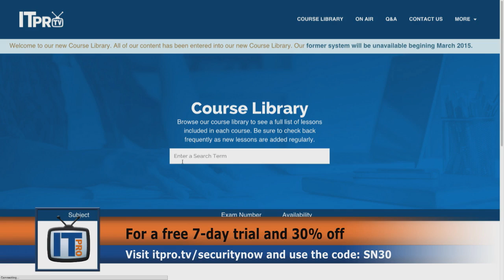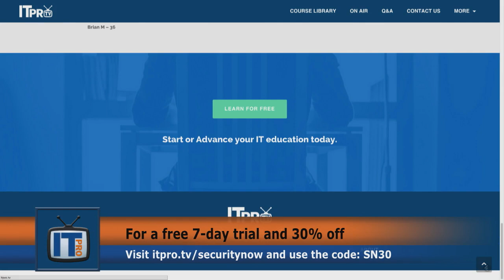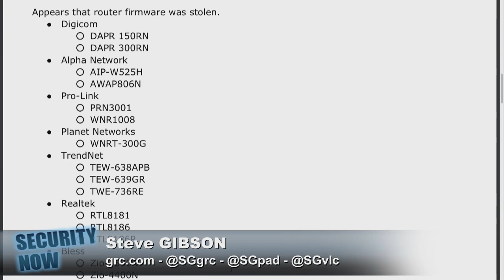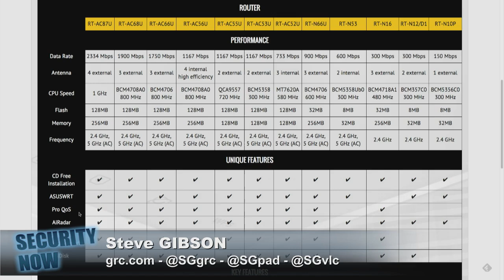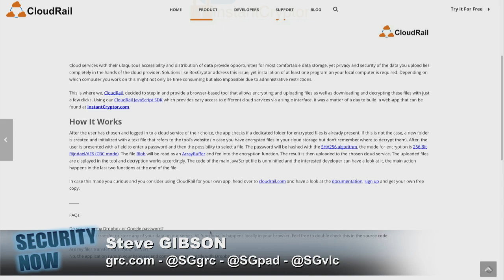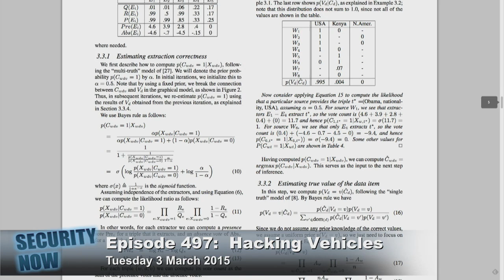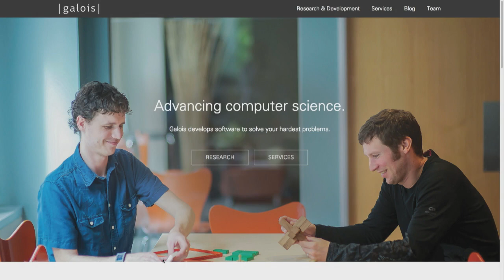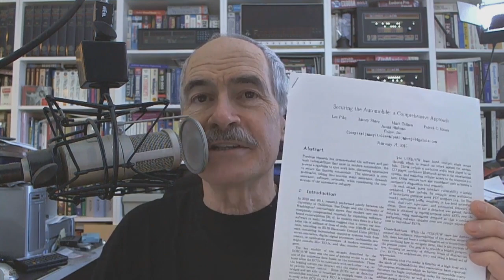Security Now 497: Hacking Vehicles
Leo and I discuss the week's tamer-than-usual news, then we host a terrific interview of the team (recently featured on Sunday's 60 Minutes) who have been working with DARPA to address the challenge of hardening high-tech networked vehicles -- autos and UAVs -- against malicious hacking attacks.
Guests: Lee Pike and Pat Hickey